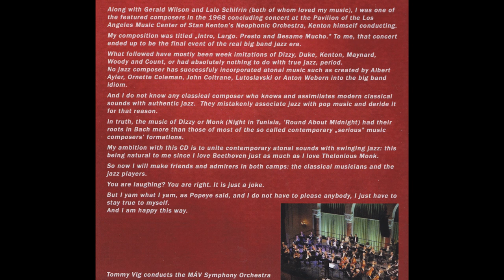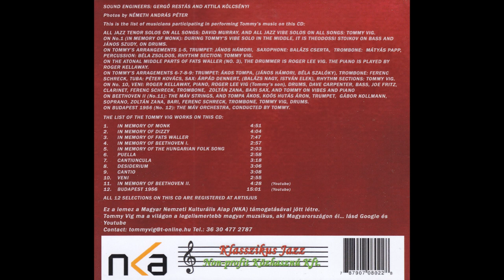06 Tommy Vig 2022: Jazz Jazz - Puella